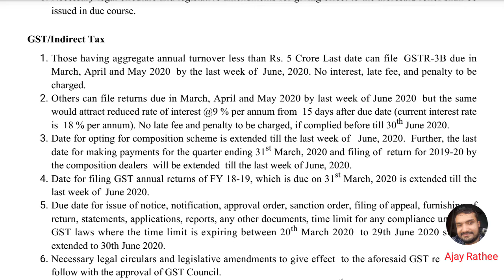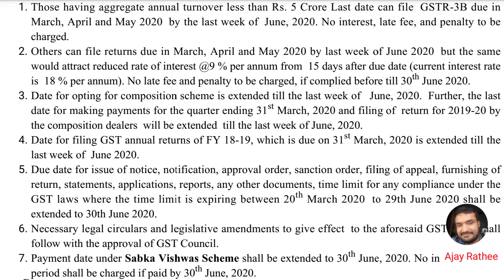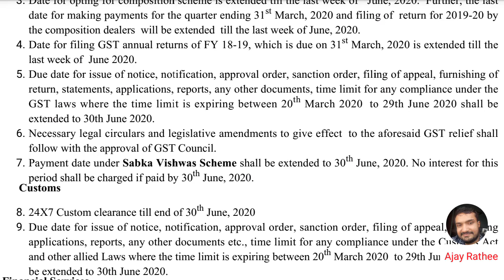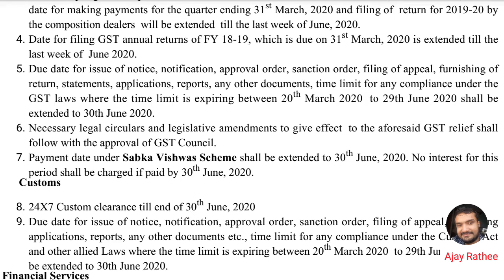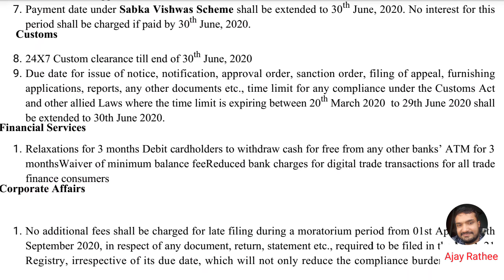Customs & GST Announcements by Finance Ministry, 24 th March, Due Date of GSTR 3B GSTR 1 GSTR 9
GST/Indirect Tax
Those having aggregate annual turnover less than Rs. 5 Crore Last date can file GSTR-3B due in
March, April and May 2020 by the last week of June, 2020. No interest, late fee, and penalty to be
charged.
1.
Others can file returns due in March, April and May 2020 by last week of June 2020 but the same
would attract reduced rate of interest @9 % per annum from 15 days after due date (current interest rate
is 18 % per annum). No late fee and penalty to be charged, if complied before till 30th June 2020.
2.
Date for opting for composition scheme is extended till the last week of June, 2020. Further, the last
date for making payments for the quarter ending 31st March, 2020 and filing of return for 2019-20 by
the composition dealers will be extended till the last week of June, 2020.
3.
Date for filing GST annual returns of FY 18-19, which is due on 31st March, 2020 is extended till the
last week of June 2020.
4.
Due date for issue of notice, notification, approval order, sanction order, filing of appeal, furnishing of
return, statements, applications, reports, any other documents, time limit for any compliance under the
GST laws where the time limit is expiring between 20th March 2020 to 29th June 2020 shall be
extended to 30th June 2020.
5.
Necessary legal circulars and legislative amendments to give effect to the aforesaid GST relief shall
follow with the approval of GST Council.
6.
Payment date under Sabka Vishwas Scheme shall be extended to 30th June, 2020. No interest for this
period shall be charged if paid by 30th JuneCustoms
8. 24X7 Custom clearance till end of 30th June, 2020
Due date for issue of notice, notification, approval order, sanction order, filing of appeal, furnishing
applications, reports, any other documents etc., time limit for any compliance under the Customs Act
and other allied Laws where the time limit is expiring between 20th March 2020 to 29th June 2020 shall
be extended to 30th June 2020.